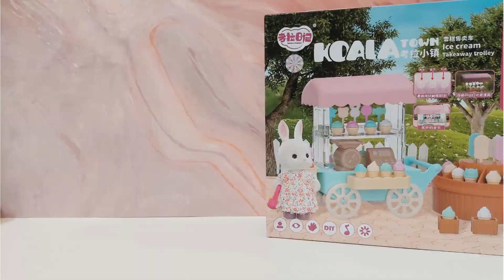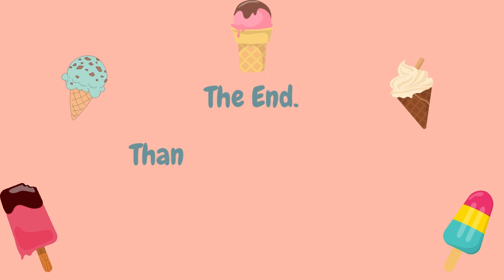Unboxing Koala Town - Ice Cream Trolley & Bread Trolley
It is unboxing time!
Watch us unbox Koala town series - ice cream trolley & bread trolley, and then play with the toys.
The bunny also will teach us about some bread types ^_^